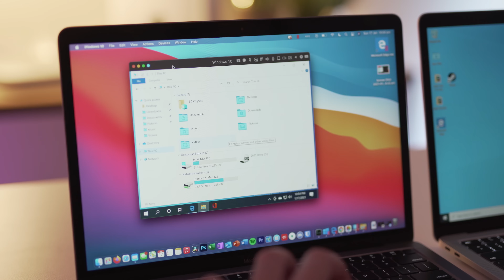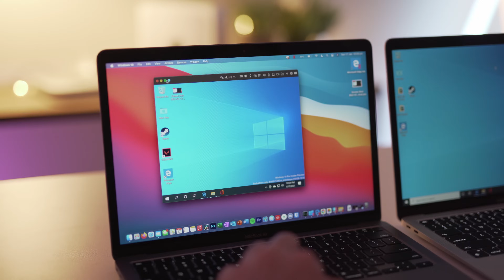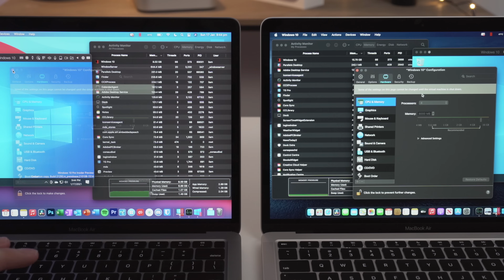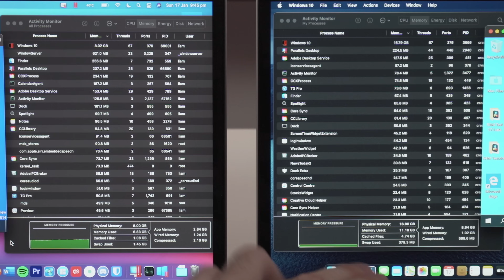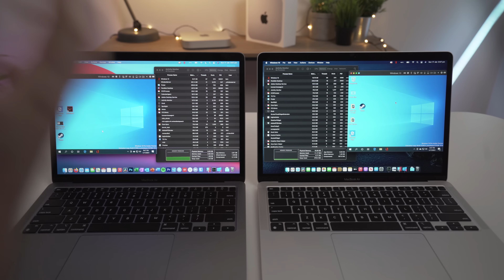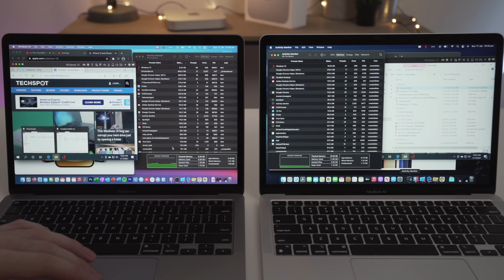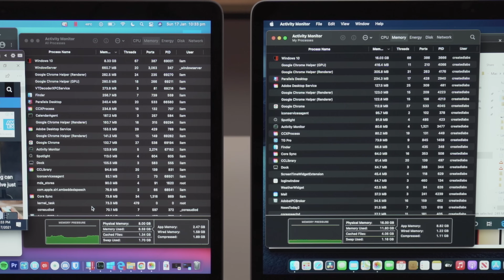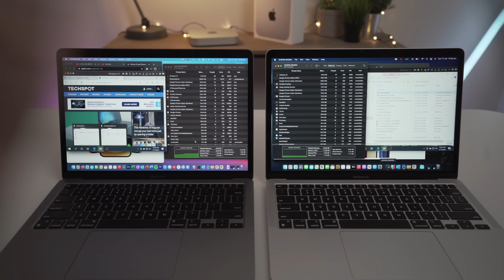Windows 10 on M1 Mac Using Parallels - Should You Get 8GB or 16GB of RAM?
For pretty much every possible scenario, I generally recommend an 8GB RAM M1 Mac. However, after using and testing Windows 10 ARM running on Parallels on my very own M1 MacBook Air, I have come to the conclusion that 16GB would be the best option.

Just to simply run the Parallels software uses roughly 4GB of RAM, and most people recommend having at least 4GB of RAM available within your virtual machine. This leaves you with almost zero "spare" RAM with which to use in macOS. It just goes to show that even with the super fast and capable RAM on Apple silicon, it still can't beat the raw requirement for increased RAM that most virtual machines demand (although it still does a great job for an 8GB RAM machine).

⌨️ MAC ACCESSORIES I USE:
⮕ Aluminum Laptop Stand

00:00 Introduction
01:18 Install Parallels
01:27 Activity Monitor Showing RAM Usage
03:39 Limitations of 8GB RAM Mac
04:21 Benchmarks
05:15 Effects of Light Multitasking in both macOS and Windows 10 Parallels
06:16 Should You Get 8GB or 16GB?
07:18 Conclusion